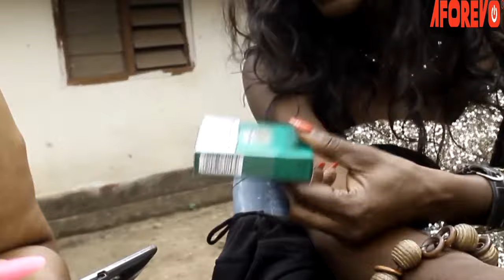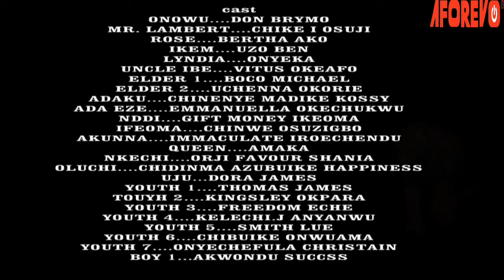At The Mention Of The Name Of Jesus Every Knee Shall Bow And Testify That Jesus Lord-Nigerian Movies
This Nigerian movie can revolve around a character facing insurmountable challenges and how divine intervention changes their life.

First-ClassTV#nigerianmovies#CANADA#JAMAICA#USA#UK#TRINIDADANDTOBAGO#africannigerianlatestmovies#ruthkadiri247#ruthkadiri247